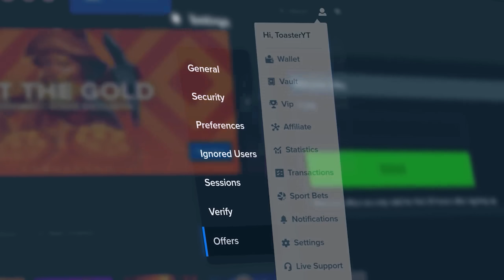MAX BET $1,000 SPINS ON FRUIT PARTY SLOT!!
today we're over on fruit party for some max bet spins! hopefully these max bets can turn into max wins! fruit party is one of our favorite slots to play. it's very risky!